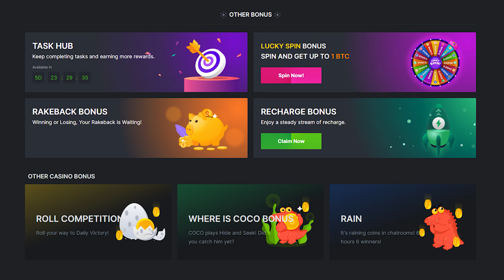INSANE ALL IN WITH 50X MULTIPLIER ON SWEET BONANZA BONUS!!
Today, I decided to head over to Sweet Bonanza for a quick session. We surprisingly got a massive win today on our all in. Make sure to watch the whole video so you don't miss anything. Hope yall enjoy!